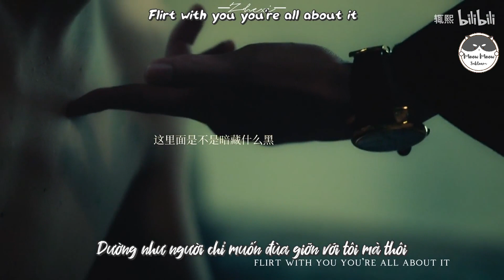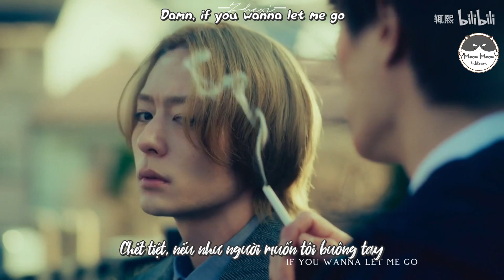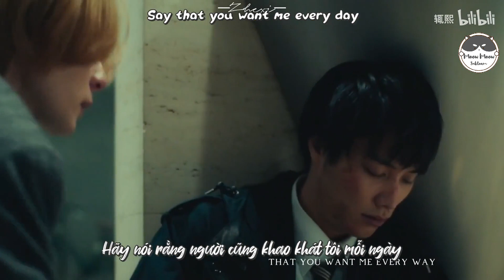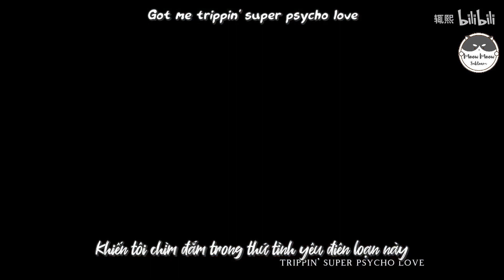KeixYaku - Super psycho love | Kunishita Ichiro x Hanabusa Shiro | Vietsub